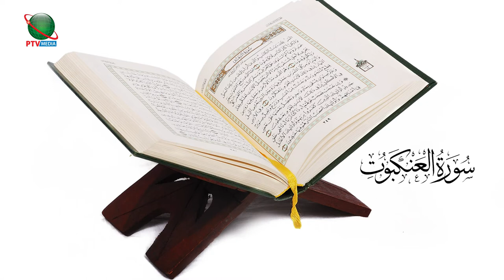Why difficulties in life? | Best video about life success | Aamer Habib Program | Public TV Media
Why difficulties in life | Aamer Habib best video about life success | Change your life today